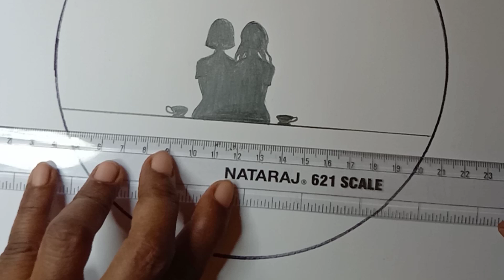best friendship day drawing l friendship day drawing l bff drawing circle drawing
happy friendship day drawing bff drawing✨✨💗💗💗 circle drawing

things used
10 b pencil